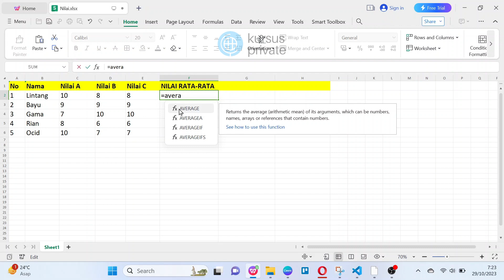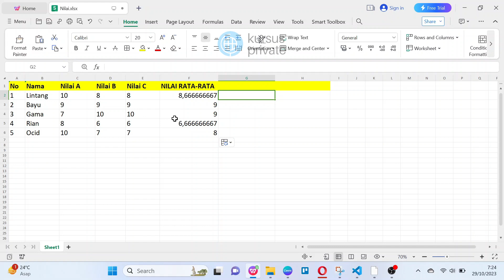Cara Mencari Nilai Rata Rata (AVERAGE) di MS Excel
Di video Tutorial Excel ini, Kursus Private akan membahas tentang cara untuk mencari nilai AVERAGE di Microsoft Excel. Kita cukup dengan menggunakan rumus AVERAGE untuk mendapatkan nilai rata-rata yang kita inginkan.

Cara Menggunakan rumus AVERAGE cukup sederhana dan mudah.
Ikuti langkah-langkah dalam video ini untuk menggunakannya.

📖Daftar kursus private komputer cuma 99K di instagram @kursusprivate

📖Website belajar komputer mulai dari nol : kursusprivate.com

Selama Mencoba dan Semoga bermanfaat.

Terima kasih.

Regards,
Kursus Private
Belajar Rumus Excel
Tutorial Excel Bahasa Indonesia